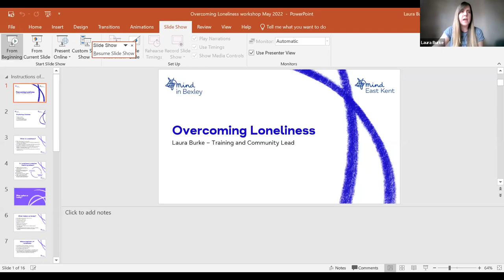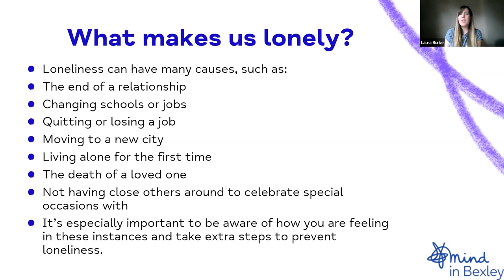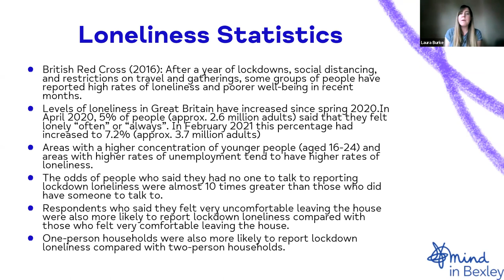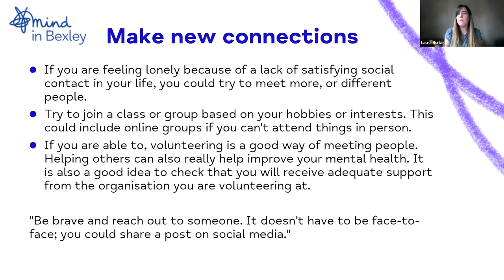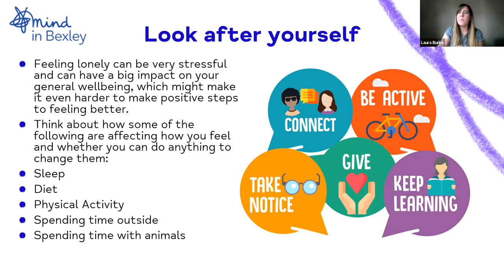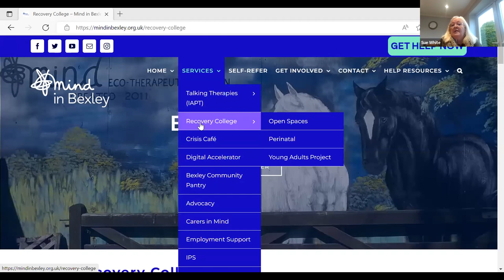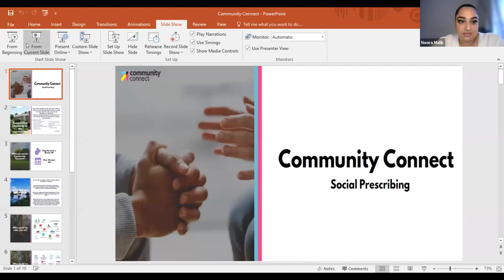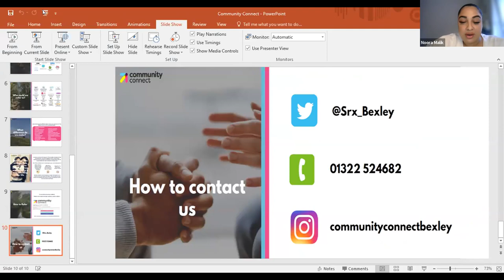Let’s Connect: How to overcome loneliness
Loneliness is affecting more and more of us in the UK and has had a huge impact on our physical and mental health. As humans we thrive on connection and it is fundamental to protecting our mental health.

In this webinar you will hear from a panel of experts who will discuss how to overcome loneliness and will highlight a variety of services that can help you build connections within Bexley, including Recovery College and Community Connect.

for more information about our services.